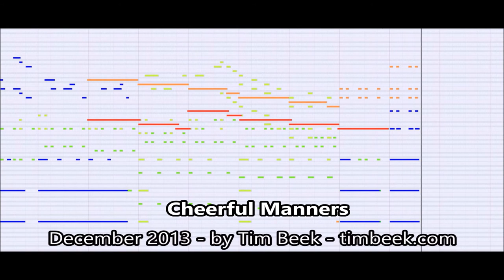[Royalty FREE Music] Cheerful Manners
Looking for music to use in your Youtube? You can use this!